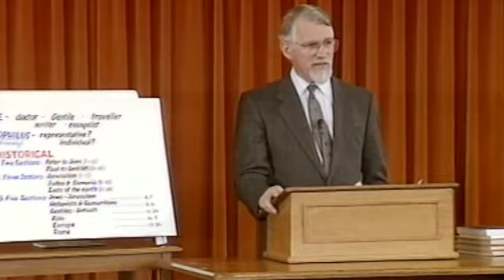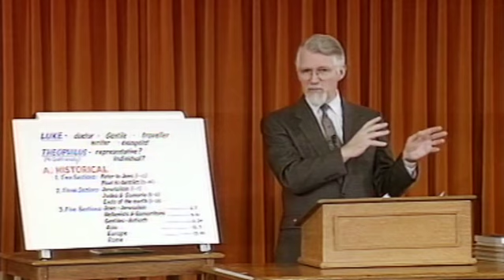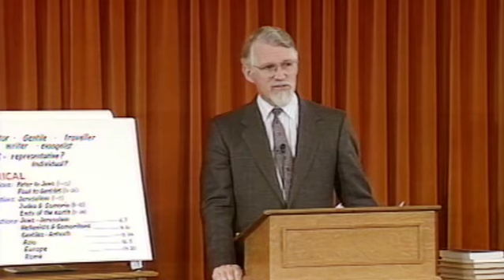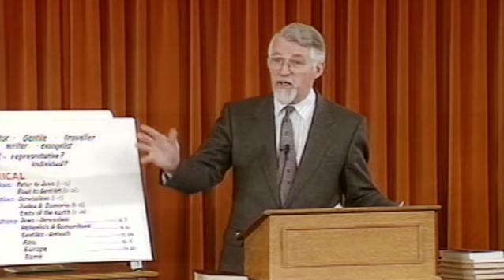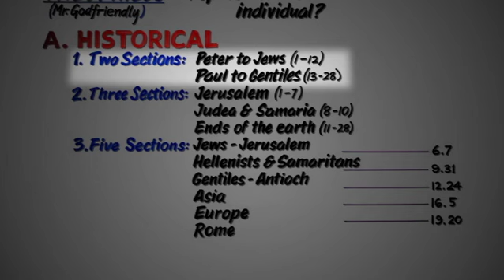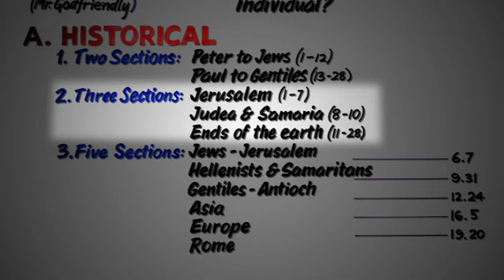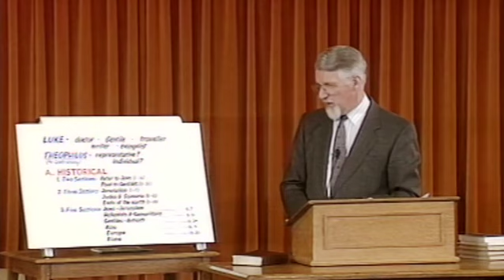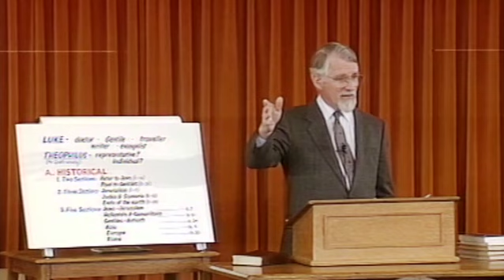7. Schlüssel zum Neuen Testament - Teil 7 - Apostelgeschichte - Teil 1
Die Apostelgeschichte - Teil 1 von 2: „Der historische Hintergrund“

In diesem ersten Vortrag betrachtet David Pawson, der kultverdächtige Bibellehrer aus Großbritannien, die Apostelgeschichte aus historischer Sicht. (Hinweis: Im zweiten Vortrag wird sie aus existenzieller Sicht analysiert - nach dem Motto: „Warum hat der göttliche Herausgeber sie für uns in die Bibel aufgenommen?“)

Pawson enthüllt in seinem Vortrag zahlreiche weithin unbekannte Fakten rund um die Apostelgeschichte und beantwortet u.a. folgende Fragen:

• Wer schrieb die Apostelgeschichte - und warum?
• Was verbindet die Apostelgeschichte mit dem Lukasevangelium?
• Wer war dieser „verehrte Theophilus“, der gleich zu Beginn angesprochen wird - und was macht ihn so bedeutsam?
• Welche Geschichte am Ende der Apostelgeschichte gehört zu den besten literarischen Werken der antiken Welt?

David Pawson, Bibellehrer aus Großbritannien, erreicht mit seiner Lehrtätigkeit Menschen auf der ganzen Welt, insbesondere Gemeindeleiter. Der Autor zahlreicher Bücher, die in mehrere Sprachen übersetzt wurden, ist vielen aus Rundfunk, Fernsehen und Internet bekannt.